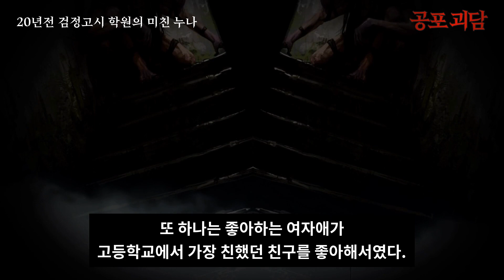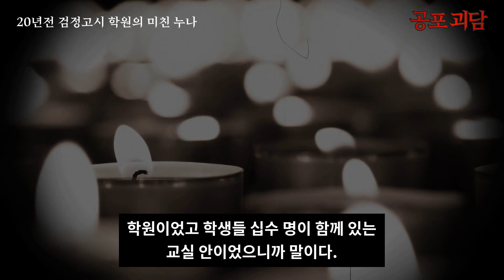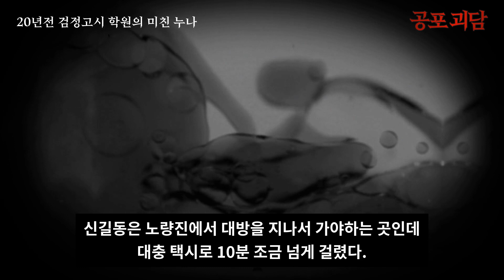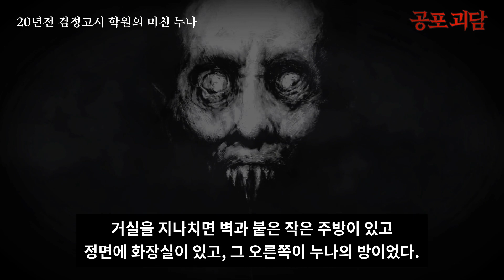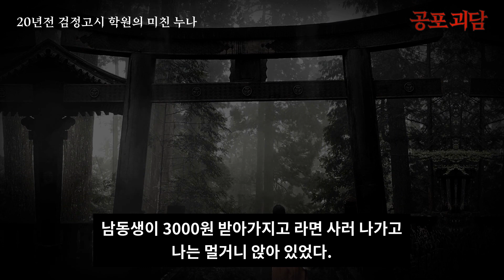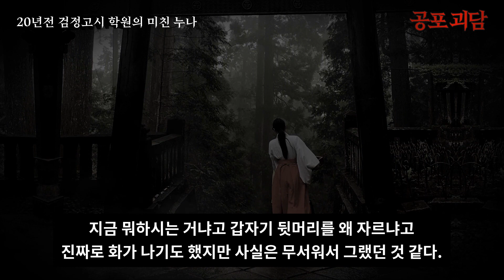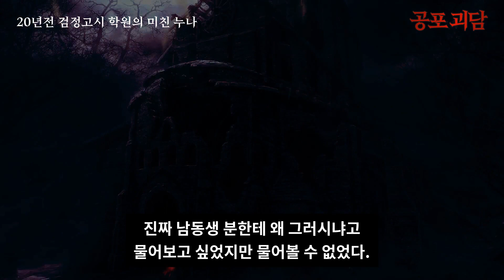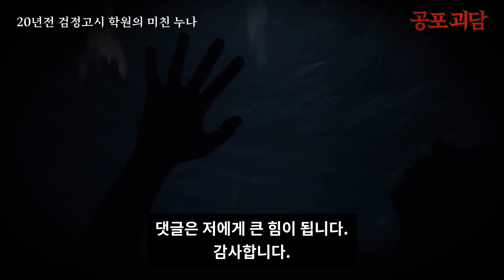【무서운이야기】 20년전 검정고시 학원의 미친 누나